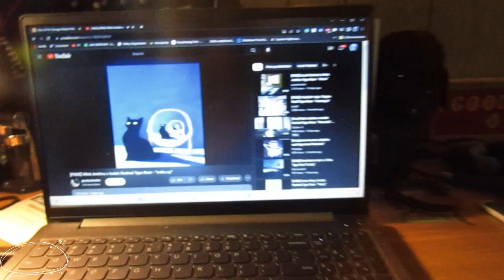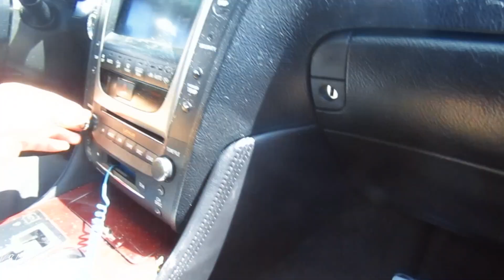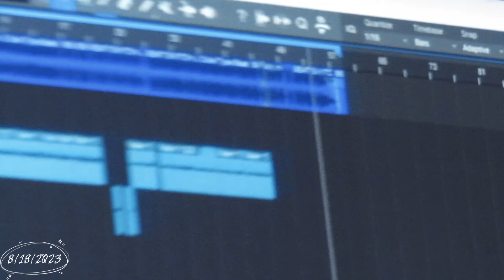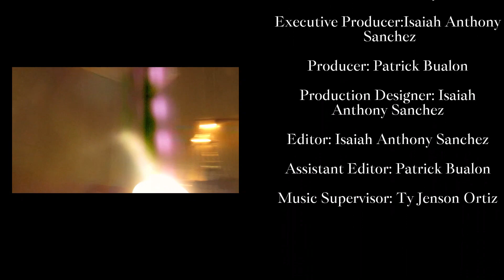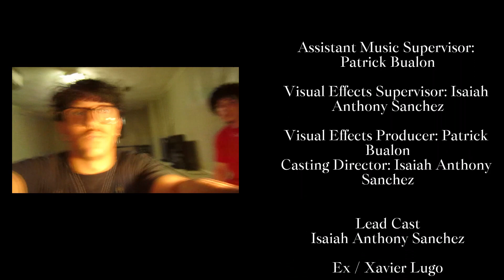Summer 19 Episode 3